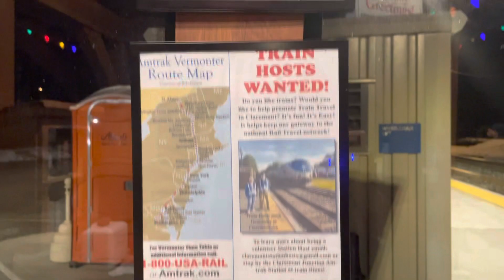Amtrak Vermonter: Northbound Train #54 arrives at Claremont Station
Here is a video of an Amtrak Vermonter train (#54 - Northbound to St. Albans, VT) at the Claremont, NH train station, NOT BRATTLEBORO, VT, but Claremont, NH. I decided myself that I was in Claremont, I knew there was another operating train station there, so I went there to do railfanning. The guards at that station were so kind to me. Even the train operator, they honked twice at me! Notice how this is my first time coming to this station, I kept recording a little longer and did a quick overview shot of the station. I did the same thing at Fitchburg for my first MBTA video.

Just because my channel is called “Cartoons and Coding” does NOT mean I only do videos on cartoons and coding. I also do railfanning, computer stuff, and much more.

Coming soon, I will also be using a Uniden Bearcat BC125AT handheld scanner in my videos about railroads and aircraft, whereas I will use it to listen in and you may hear my scanner in the background.